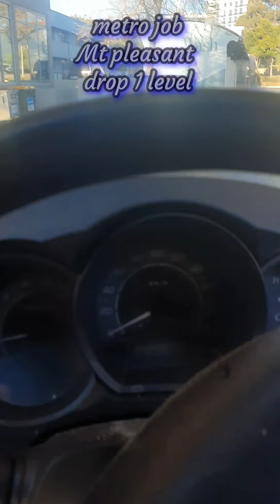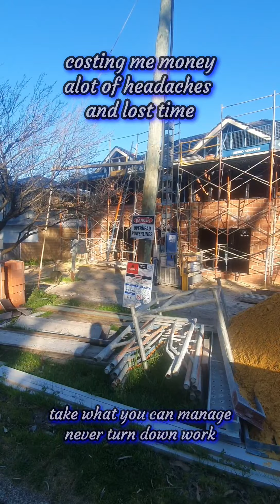Scaffolding - Metro job third lift down and rail. Monday hustle Mt pleasant WA.